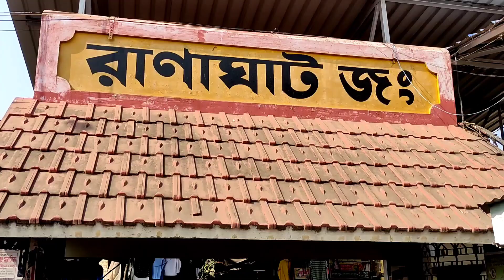দুজনা অনেক দূরে যাচ্ছি, শুধুমাত্র জীবনের সাধারণ ও স্বাভাবিক ভাবে বেঁচে থাকার জন্য এই যাত্রা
Hello,